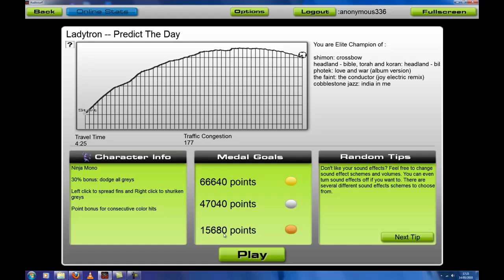ladytron predict the day.mp4